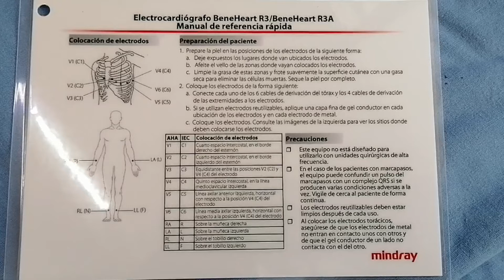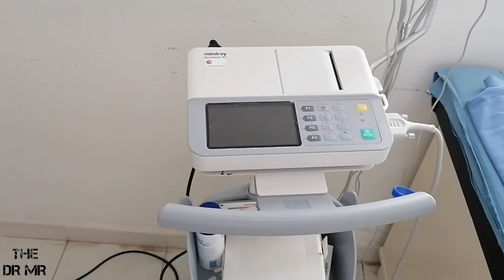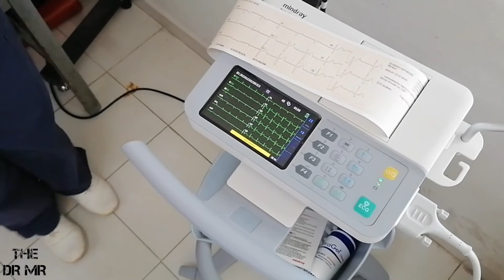Electrocardiograma (ECG)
En este video te comparto la toma de un EKG       no olvides por favor regalarme un like si te ha gustado el vídeo
Un electrocardiograma registra las señales eléctricas del corazón. Es una prueba común e indolora que se utiliza para detectar rápidamente los problemas cardíacos y controlar la salud del corazón.

Los electrocardiogramas (también llamados ECG) con frecuencia se realizan en el consultorio del médico, en una clínica o en una habitación de hospital
Un electrocardiograma es una manera no dolorosa y no invasiva de diagnosticar muchos problemas cardíacos frecuentes en personas de todas las edades. Tu médico puede utilizar un electrocardiograma para determinar o detectar:

Un ritmo cardíaco anormal (arritmias)
Si las arterias obstruidas o estrechadas del corazón (enfermedad de las arterias coronarias) están ocasionando dolor de pecho o un ataque cardíaco
Si has tenido un ataque cardíaco previo
Cómo están funcionando determinados tratamientos para una enfermedad cardíaca, como un marcapasos
Puede ser que tengas que hacerte un electrocardiograma si tienes alguno de los siguientes signos y síntomas:

Dolor en el pecho
Mareos, aturdimiento o confusión
Palpitaciones cardíacas
Pulso acelerado
Falta de aire
Debilidad, fatiga o disminución de la capacidad de hacer ejercicio
La American Heart Association (Asociación Estadounidense del Corazón) no recomienda el uso de electrocardiogramas para evaluar a adultos de bajo riesgo que no presentan síntomas.

Espero les sea de ayuda el video…
Así  puedes apoyar al canal  además de 😉Compartir el video
THE DR MR